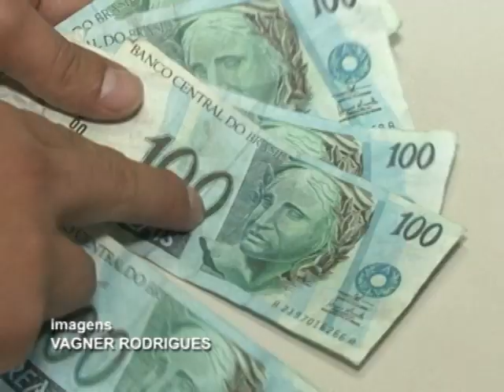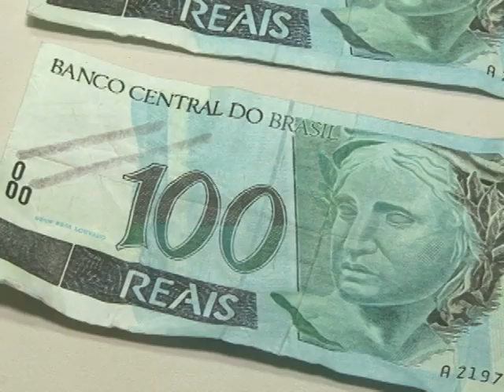APREENSÃO DE NOTAS FALSAS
Dois menores e um maior de idade foram detidos no final da tarde de hoje tentando passar notas falsas no comércio da cidade.